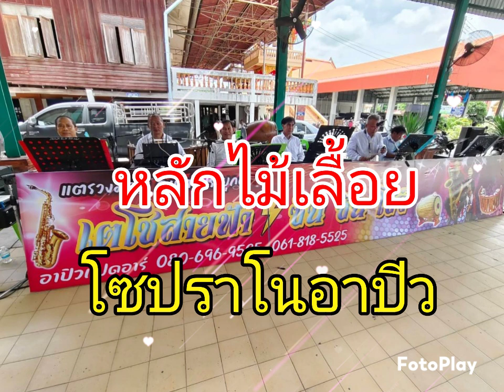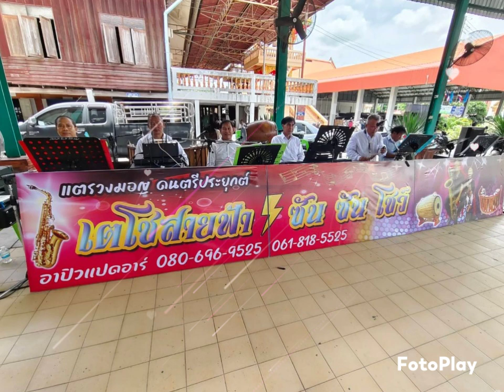เตโชสายฟ้า...เดี่ยวโซปราโน...